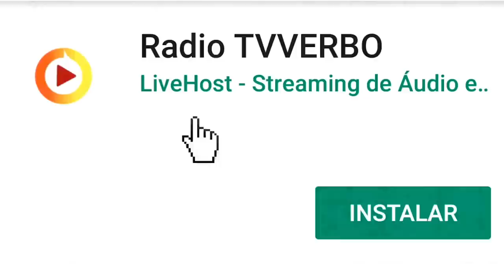Pastor Araújo - Um Deus que tem prazer em revelar suas profundezas, e outro que não revela nada